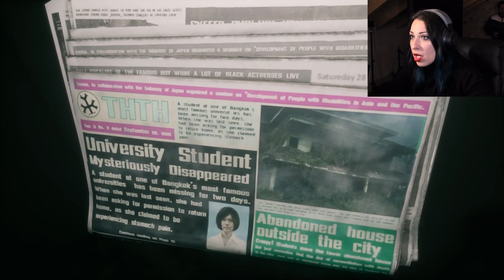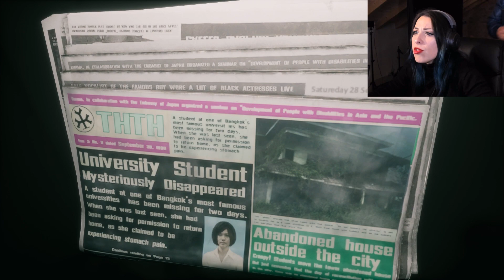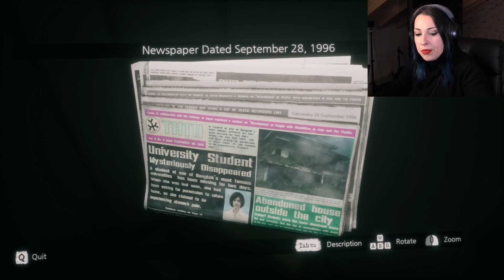HOME SWEET HOME - YOU SHALL FEAR THAI HORROR!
Girl plays HOME SWEET HOME Gameplay Walkthrough Part 1 (PC) with facecam reaction - YOU SHALL FEAR THY HORROR! No?